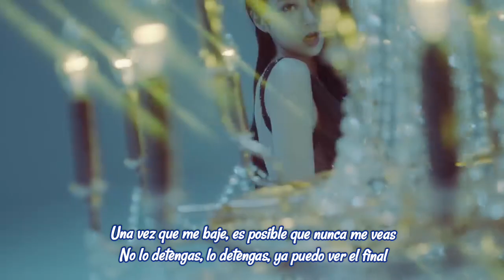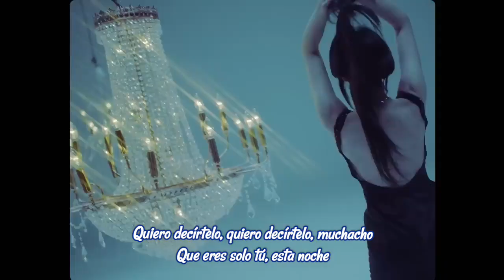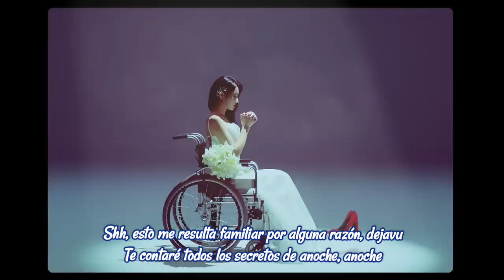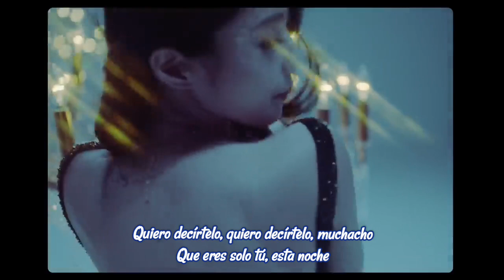Gyeongree - Blue Moon - Sub Español